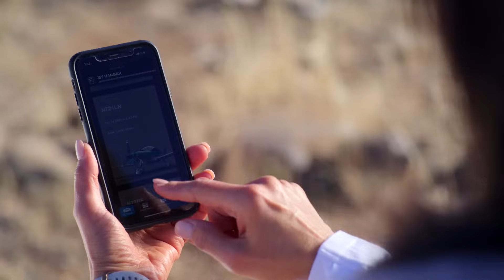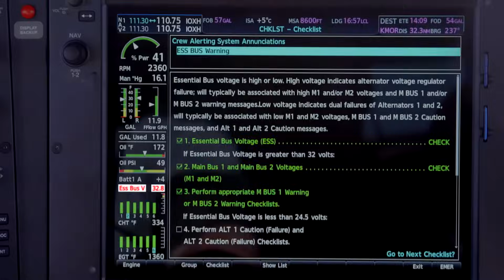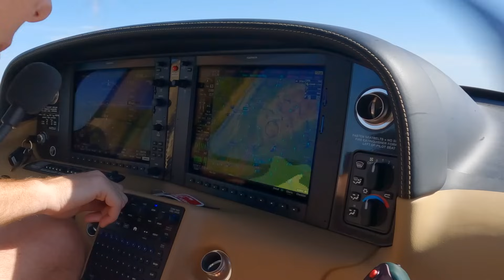Training for Emergency and Abnormal Situations | Cirrus Approach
Our eight-part Emergency and Abnormal Course, with guest instructor Mike Goulian, is now available »
• Course Introduction
• Emergency and Abnormal Essentials
• Engine Fires
• Engine Power Loss
• Cabin Emergencies
• Electrical Failures
• Avionics Malfunctions
• Spin Avoidance